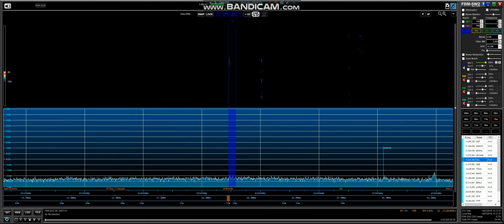15m IARU Contest SN0HQ 14 7 18 @ 14 30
SN0HQ Special call for IARU HF World Championship, Poland received In Manchester England  Using Elad FDM-DUO FDM-SW2 Bonito GI300 galvanic isolator Wellbrook ALA1530LN Active Loop ( Indoors) Thanks For Watching 73 Jeff